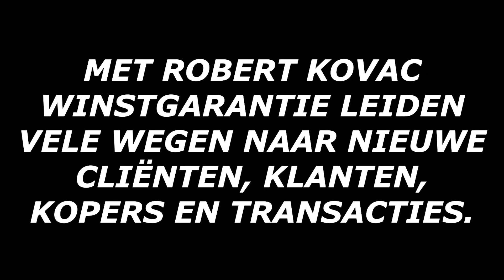HET KLANTEN PAD MET WINSTGARANTIE MEANDERT LANGS ONTELBARE MOGELIJKHEDEN, ONTDEK, ERVAAR EN PROBEER.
In de toekomstige geluidsopnames en video’s ga ik laten zien hoe je zoveel mogelijk cliënten, klanten en kopers kunt krijgen als je maar aan kan.